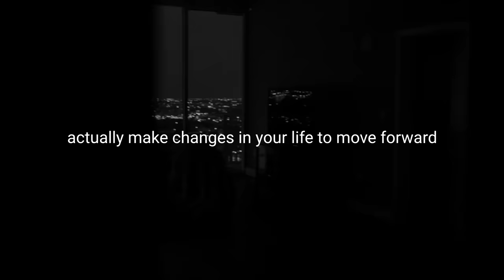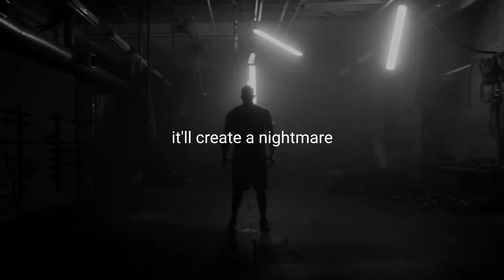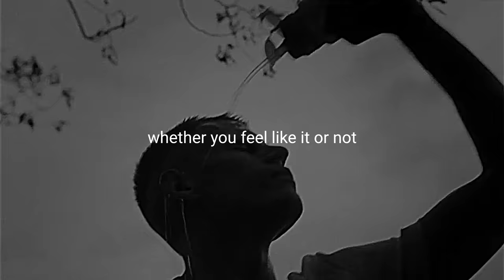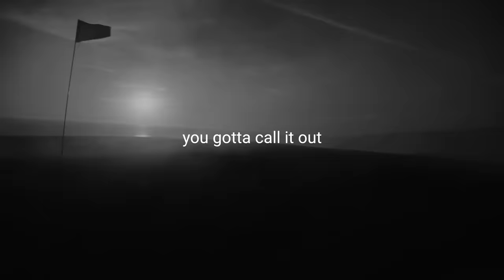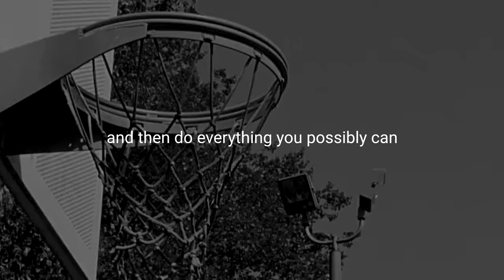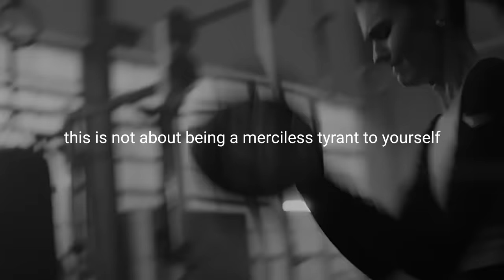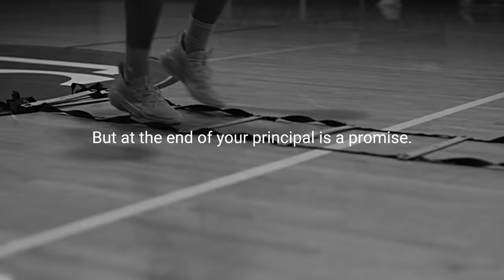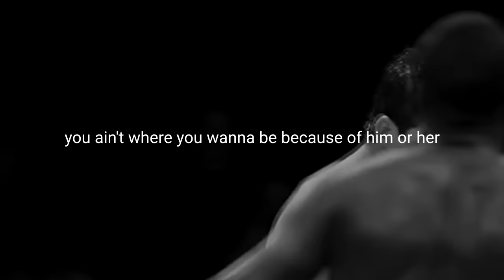CONTROL YOURSELF - Motivational Speech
Control yourself.

You're not where you want to be because of your excuses. Acknowledge this, stop taking easy paths, and discipline yourself for real change.

Spoken by Les Brown, Eric Thomas, Jocko Willink, David Goggins. You can see more of Les Brown The music is BURN by 2WEI.